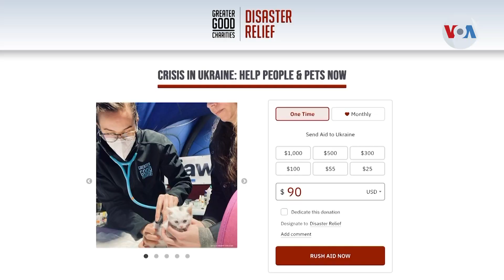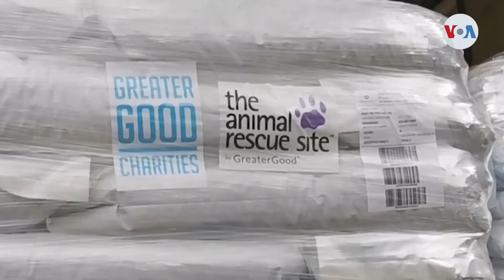En medio de la guerra, voluntarios en Ucrania ayudan a desplazados y mascotas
Ante la ofensiva rusa, las víctimas buscan refugio de cualquier manera y en cualquier parte, llevando consigo a sus mascotas. Divalizeth Cash de la Voz de América nos muestra la forma cómo se sobrelleva la situación.